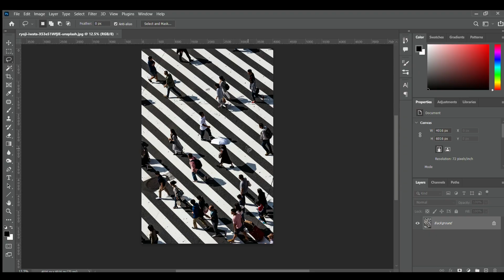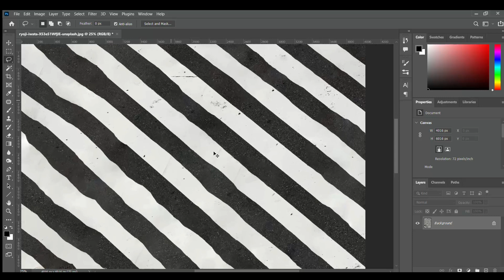How to Remove People from Road in Photoshop / Photoshop tutorial for beginners /